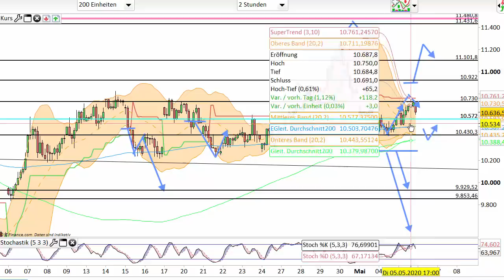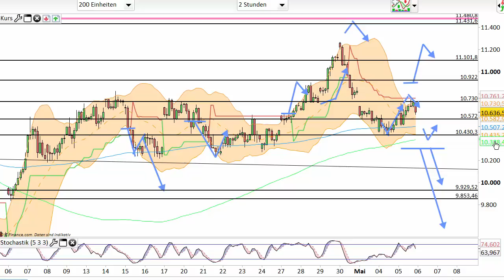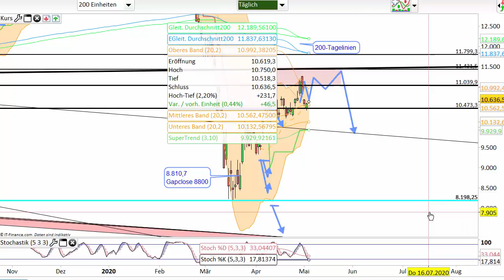Dax Analyse 06.05.2020